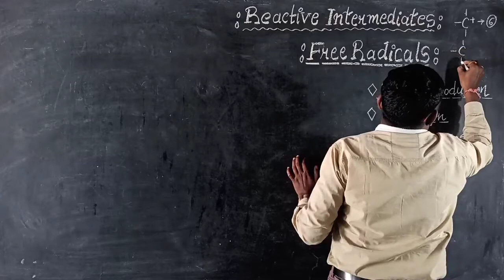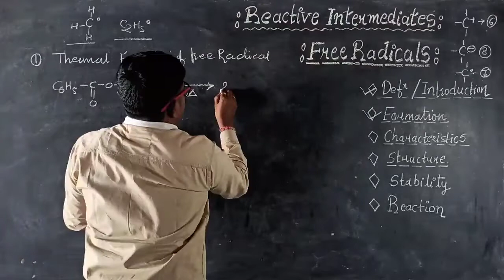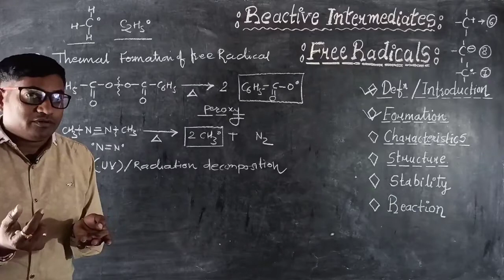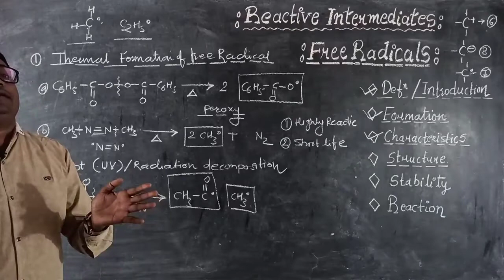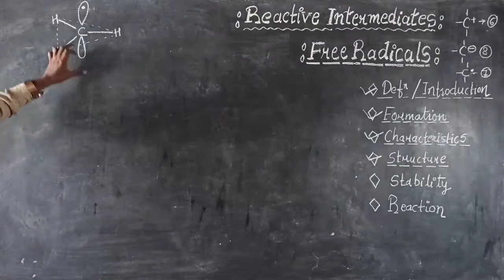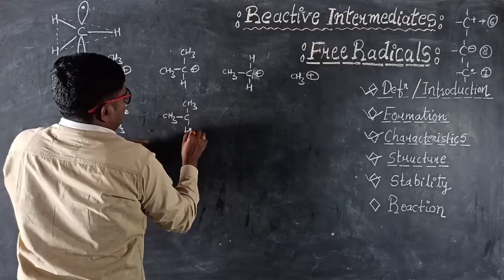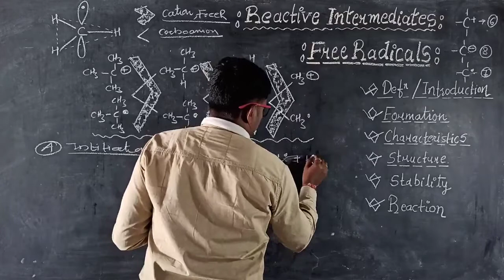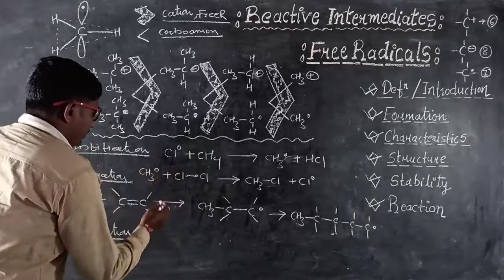Free Radicals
Hi I m professor Arnav and you will find me as Chemistryarnav in this ChemistryHub channel which deals mainly with Basic level chemistry| Chemistry for JEE | Chemistry for NEET | Chemistry for 10| Chemistry for 11| Chemistry for 12
and this video is about

About me:
M.Sc.(Chemistry),University 2nd Topper
M.Phill, CSIR (AIR-26), GATE , PGDIT, CTTC , Ph.D.(Scl.)
7th Science Conclave (IIIT-Allahabad)
Member:
CSJ: Chemical Society of Japan
IAEng. : International Association Engineers, China
Experience: More than 20 Years of Teaching experience at different levels
including 10 years of JEE & NEET

Toppers time table 2020|Time table of toppers | time table for JEE|How toppers make their time table|

Octet Rule|  Octet rule in Hindi |octet rule class 10| octet rule class 11|octet rule class 12|

Covalent Vs Ionic Bond| types of bonds |JEE | NEET |types of bonds in chemistry |chemical bonds|